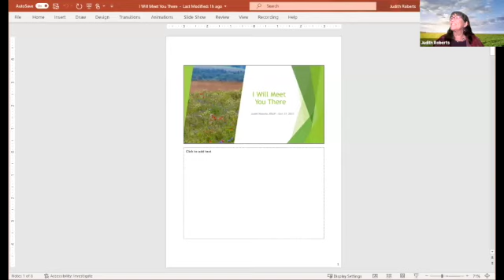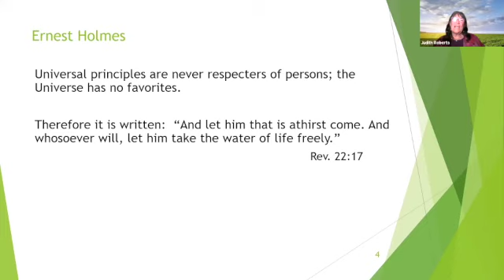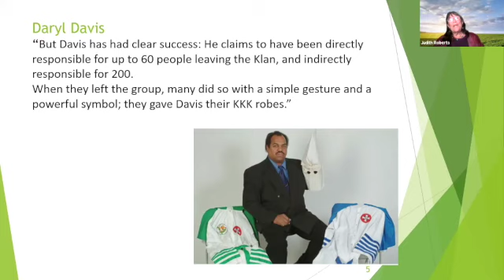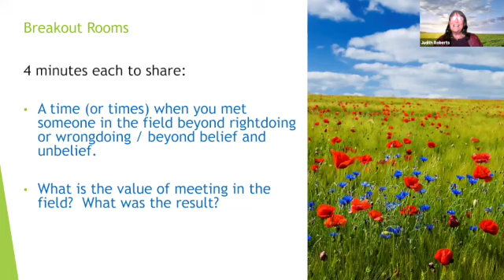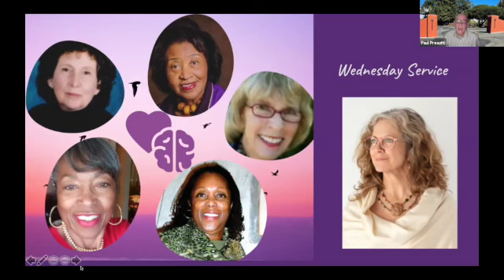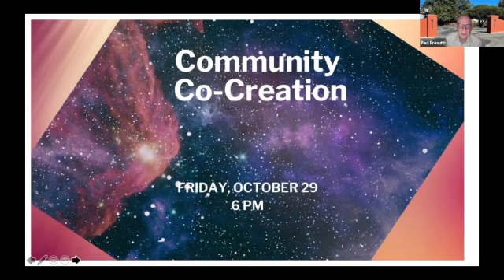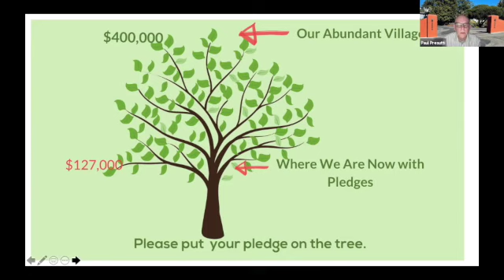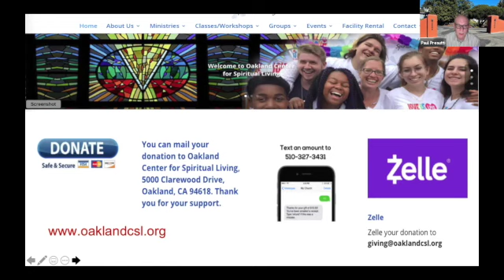Judith Roberts I'll Meet You There